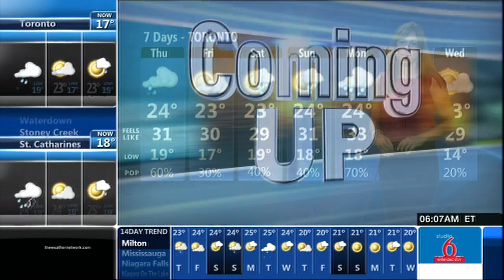Emily Vukovic 08/20/2014 1